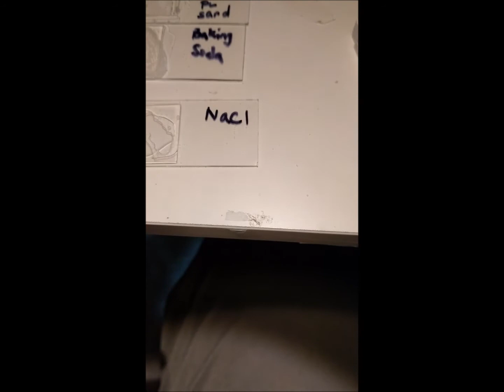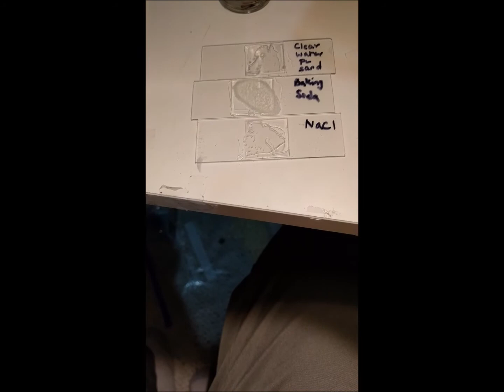polarized light foldscopy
Polarized light microscopy of clearwater sand from Florida